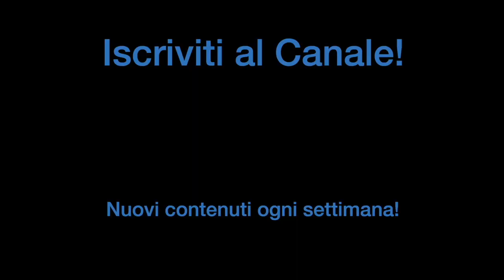GUIDA DEFINITIVA: Quale è il TAPPETO per BATTERIA PERFETTO? | StrumentiMusicali.net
Quale tappeto per Batteria comprare? La Guida Definitiva!
Nel video di oggi, insieme a StrumentiMusicali.net, scopriamo qual è il miglior tappeto in base alle caratteristiche che ti servono!

♬ My gear:
Kits: